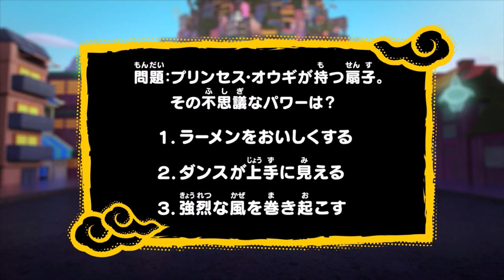LEGO Monkie Kid - All Quiz Sequences [S1] (JAPANESE)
Full episodes available on LEGO's official YouTube channel.

MK/Kiddo voiced by Emiri Katō
Mei voiced by Mami Uchida
Mr. Tang/Tan-san voiced by Junichi Yanagita
Pigsy voiced by Hiroki Goto
Sandy voiced by Hideyoshi Nozawa
Red Son voiced by Megumi Han
Princess Iron Fan/Purinsesu Ōgi voiced by Eri Kitamura

Episodes featured:
Bad Weather/Rough Staff!? The Power of the Awesome Golden Staff
Duplicatnation/Fearful Clone, Great Panic!
Coming Home/Super Legendary! Mei's Ridiculous Room Tour
Noodles or Death/Don't Have Dinner! Spider Queen Debuts
Calabash/Wonderful! What A Mysterious Long Day
The Great Wall Race/Speed Race! Get the Legendary Peach
Impossible Delivery/Concentrate! Concentrate!! Delivery Training in Hell
Skeleton Key/Competition! Who will get the Magic Key!?
Macaque/New Master! Macaque Visits
The End is Here!/Great Runaway! Dominated Demon Bull King

レゴ モンキーキッド